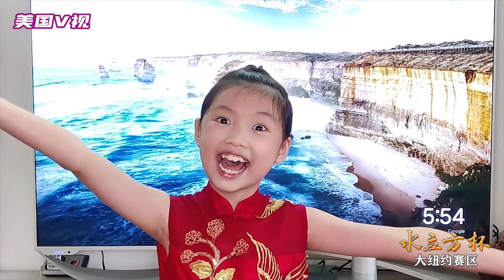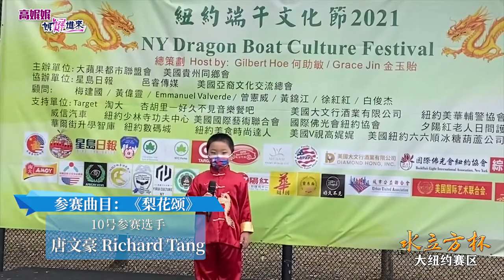【儿童组初赛】2021 “文化中国·水立方杯” 第十一届全球海外华人中文歌曲大赛·大纽约赛区初赛海选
Welcome to the live streaming of the 2021 “Cultures of China · Water Cube Cup” Chinese Songs Contest, New York Metropolitan Area’s Preliminary Contest.

Since 2011, the "Cultural China · Water Cube Cup" Chinese Songs Contest has been successfully held for ten consecutive years. It aims to offer overseas Chinese a platform to communicate and better understand Chinese culture, meet friends through songs, and express their love to the homeland. Although the New York Metropolitan Area has been severely impacted by COVID-19, we still received the largest number of participants among all other regions this year.

This video covers the performances of Child Group contestants.

The result of the Preliminary Contest will be released on July 13 (Tuesday). If you predict correctly, you will receive a cash reward!

The Final Contest will be held on July 26 (Monday). Remember to come back and check our page!

Once again, we wish good achievement for all contestants!

欢迎收看2021年第十一届“文化中国·水立方杯”全球海外华人中文歌曲大赛·大纽约赛区初赛海选的直播。

“文化中国·水立方杯”全球海外华人中文歌曲大赛，是一项在全球海外华人华侨群体中具有极高影响力的文化活动，已成功举办了十届，累计参赛选手超过2000名，至今已覆盖全球四十余个国家，五十多个赛区。我们大纽约赛区一直是全球报名人数最多的赛区，也是获奖人数最多的赛区。虽然纽约深受疫情影响，但是今年我们依旧是海外报名最踊跃的赛区。纽约华人虽然身在海外，但是心系祖国和世界各地的华人华侨，热爱着中国文化。

以上视频是本次大赛儿童组（5-12岁以上）的参赛选手们带来的精彩表演。

如果您想收看大赛简介、青少组（12-18岁）、或者成人组（18岁以上）的演出，请点击下方链接：

初赛海选的结果将于7月13日（星期二）公布，届时猜对的朋友们将获得现金奖励哦！最终的决赛将于7月26日（星期一）进行，敬请期待！

在此，我们再次预祝所有参赛选手都能赛出好成绩！

Weiwei Gao | WeiWeiTalk
President of US V Vision (美国V视), MGM International Media Inc., and MGM International Consulting USA Inc., working in the News and Media industry for decades. A decorated Chinese-American journalist, TV producer, advertising plotter, and marketing specialist.